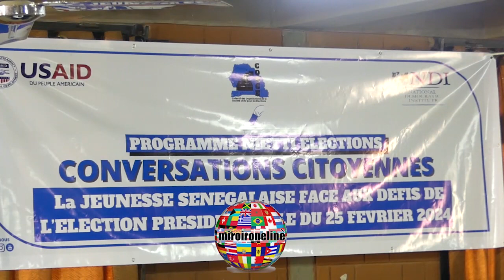Place des Jeunes dans le Processus Electoral : NDi Soulève le Débat à Saint Louis